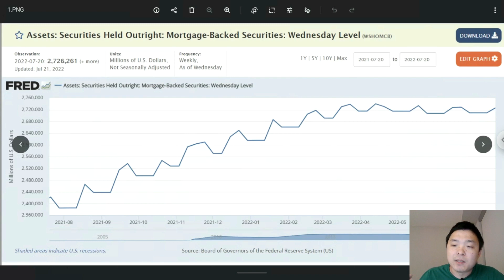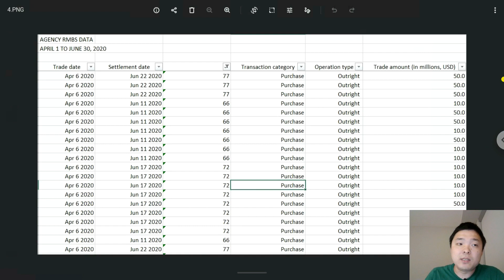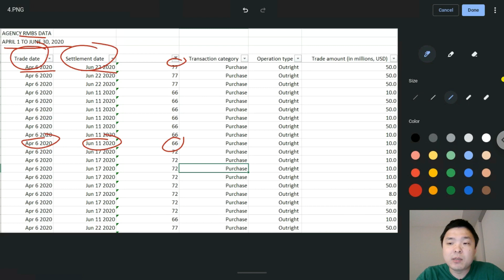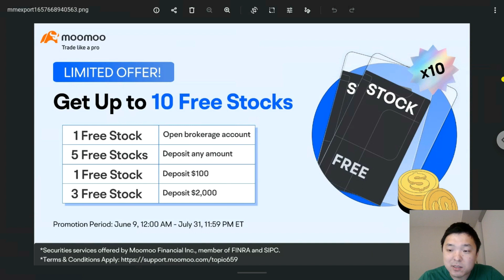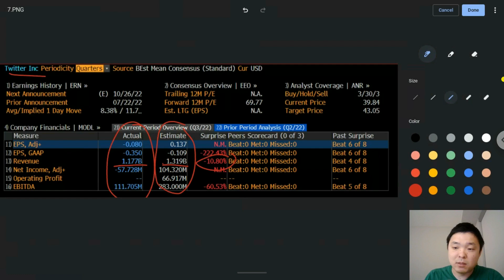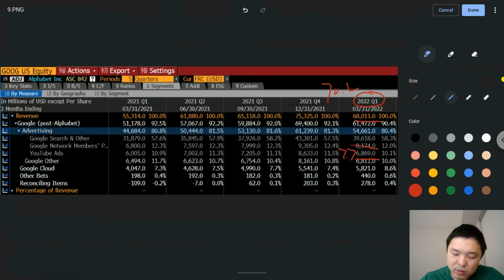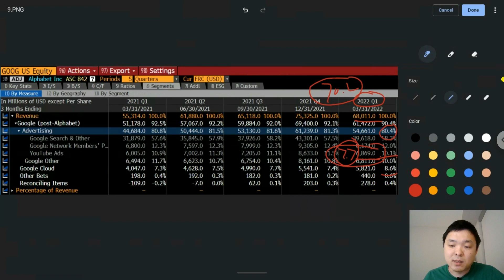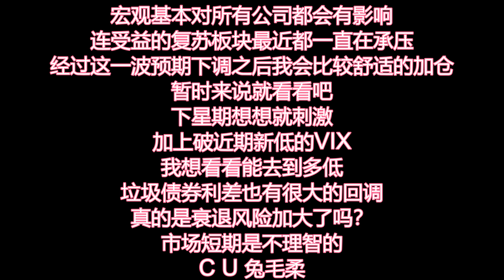✨美联储到底缩表了没？推特财报再看谷歌；美国银行财报提示板块的强弱✨美股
活动时间2022年7月，最高10股！
开户送一股赠股，价值$3-$2500+美股LV2行情
1. 入金任意金额，送5股股票
2. 入金$100送一股赠股，价值$8-$2500；
3. 入金$2000再送三股赠股，每股价值$8-$2500
0佣金交易美股，免费深度摆盘，50万美金资产保险，一个账户交易美港股，中文客服

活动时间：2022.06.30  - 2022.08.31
【开户即享】
①180天美股、澳股免佣（不限次数）
②180天美股、澳股免平台费（不限次数）
③美股LV2 实时行情（永久免费）
【入金领50澳元现金券】
净入金每达到100澳元，即送10澳元现金券（自动使用），最多得50澳元。

开户立享（可Singpass一键开户）
• 美股交易真正0费用！（0交易佣金 + 1年0平台费*）
• 免费高级行情（美股Level 2 + 新股 Level 1 + A股 Level 1 + 港股Level1）
• 40新币代金券（10新币股票代金券 + 30新币基金代金券）
🎁  首次入金福利：
入金2700新币及以上抽取，免费送1股股票，最高可得Amazon股票*！
学生只需通过学生认证，仅需入金1000新币，免费送1股股票，最高可得Amazon股票*！

1. 港股證券買賣一世免佣
2. 騰訊股票2股 (00700)
3. 90天固定7%年化收益券（價值HKD517）